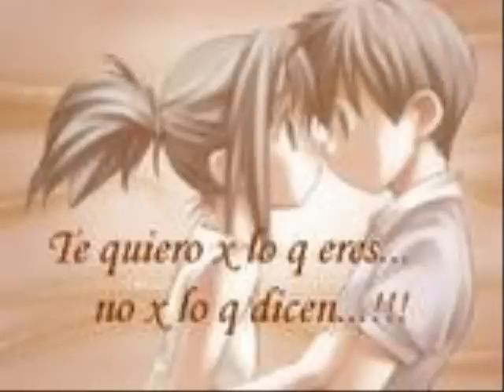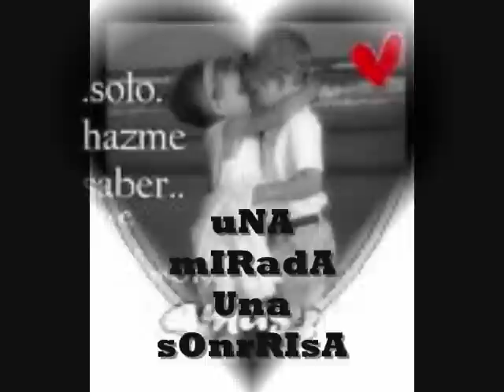TUZOS ROCK, UNA MIRADA,UNA SONRRISA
este tema en especial aaa esa persona que sin importar nada sienpre esta con migo angie gracias por todo tu amigo de hoy manana y siempre j..r..o =)